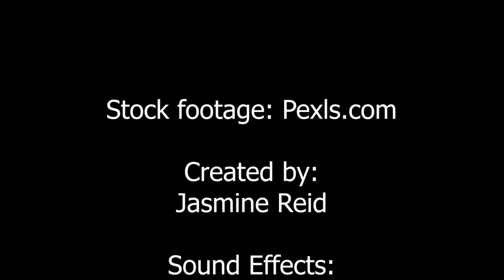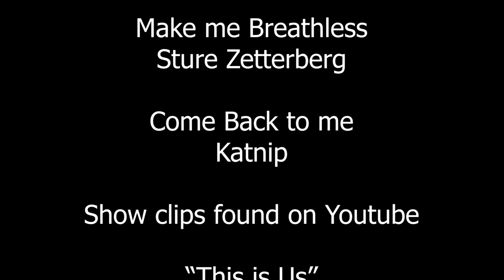Quarantine with me: A Covid-19 Love Story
Due to State issued Quarantine during the Covid-19 pandemic, a couple rekindles their relationship while stuck inside.

for information on how to stay safe during the Covid-19 pande

Please wash your hands, dont touch your face and practice social distancing. Stay safe and stay home thank you.
Welcome to Ladybug Film Productions! Where my skits, short films, as well as movie, music and tv show reviews will be! Check out New Film, Product and Book reviews every Wednesday!

My gear:
Vlogging Camera
Oylmpus TG-5 Waterproof point and shoot
Tripod:
Joby Gorilla Tripod
Camera:
Sound Recoder:
Mic:
TAKSTAR SGC-598 Interview Microphone for Nikon/Canon Camera/DV Camcorder